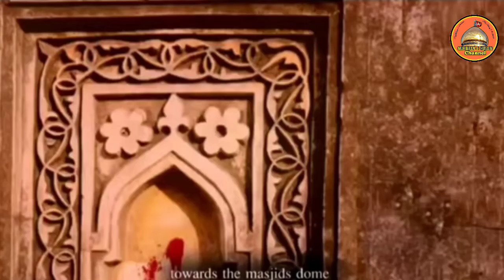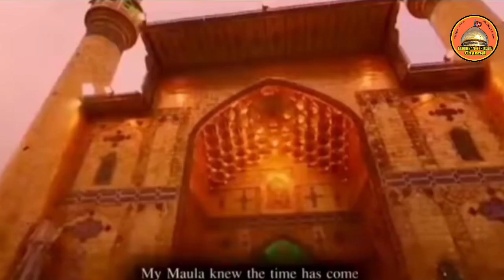21 Ramzan Shahadat Imam Ali as.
21 Ramzan Shahadat Imam Ali as.